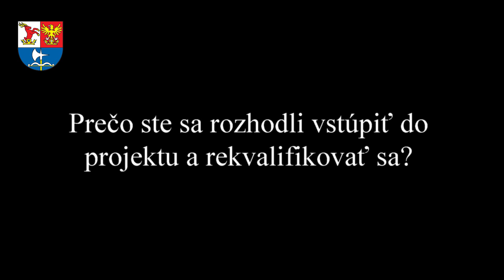Nie sme na zahodenie, odkazujú baníci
Vďaka rekvalifikácii dostali nový životný impulz, ten si ale pochvaľujú. Vstúpiť do projektu odporúčajú všetkým, ktorí ešte váhajú. Pozrite si čo povedali skúsení baníci aktuálne účastníci rekvalifikácie.